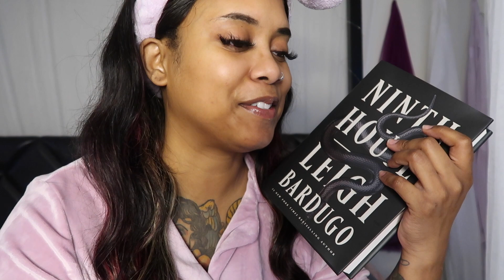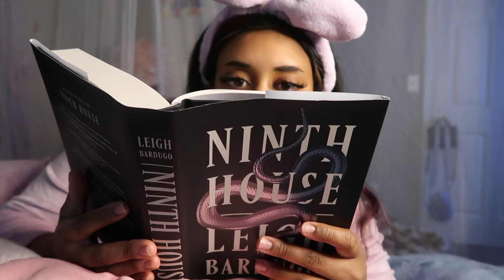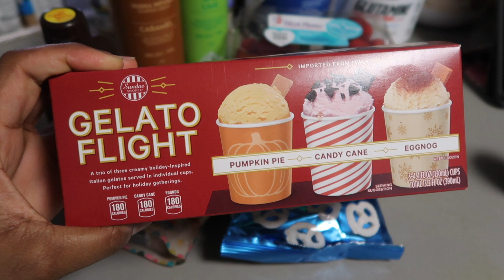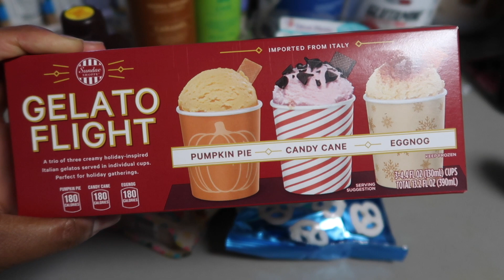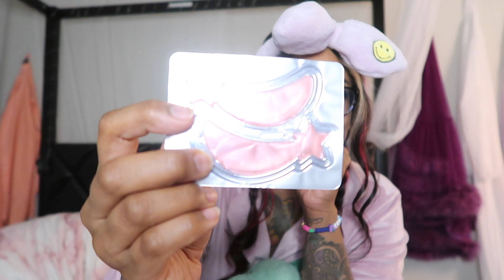Reading Slumber Party🧖‍♀️: Slept On Series|| Reading Ninth House😬||Watching Heart stopper & More♥️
Another Day another series lol I hope y'all enjoyed this! Lmk what popular books you want me to read next 👀 ♥️

Trailer 0:00
Start 0:42
5:45 Update
11:55 The ghetto spa
17:05 Reading sprint
19:05 Update
26:15 Snack Time
26:41 Making a Sundae
29:23 Watching Heartstopper
30:25 Rating & Final Update
44:09 Friendship bracelets
45:20 Playing MASH
52:21 Close